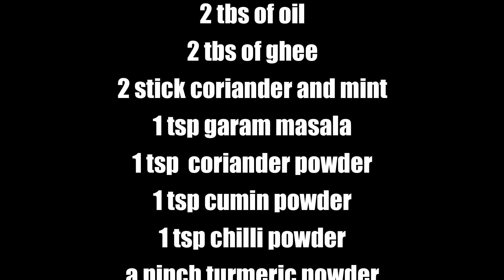Nasi Tomato dalam 15 Min | How to cook tomato rice in 15 min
Tomato Rice

Ingredients
1 cup rice
few small onion
2 big Tomato (Blended)
1 green chilli
2 tbs of oil
2 tbs of ghee
2 stick coriander and mint
1 tsp garam masala
1 tsp  coriander powder
1 tsp cumin powder
1 tsp chilli powder
a pinch turmeric powder
1 tbs yogurt
1 tbs lime juice
1 cloves
1 cardamom
1 tbs ginger and garlic
1 bay leaf